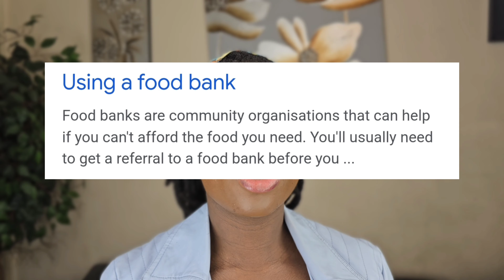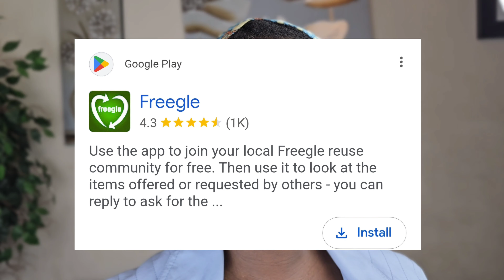How to get free items and food in the uk//the best free apps and websites in the uk.